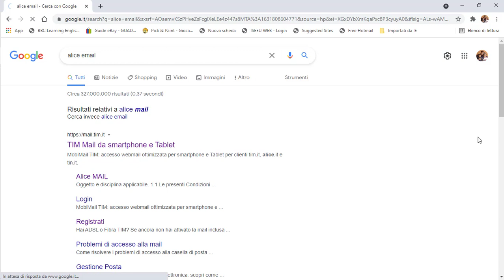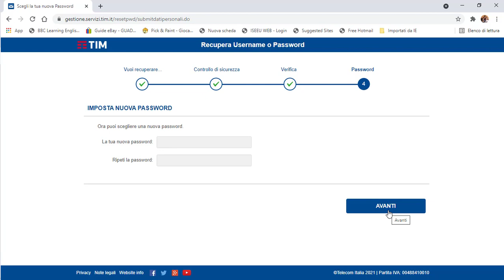Alice mail: come recupero la password?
Hai dimenticato la password di Alice? Nel video ti mostrerò come recuperarla.